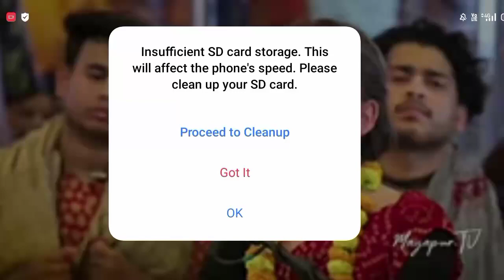♥️Best Heart♥️touching Hara Krishna Kirtan♥️HG Madhurika Davi Dasi Mala♥️2023@jagannathvlogging7913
😱😱😱Video Viral

♥️Best Heart

♥️touching Kirtan

♥️HG Madhurika Davi Dasi

♥️ Kirtan Mala Mayapur 2023